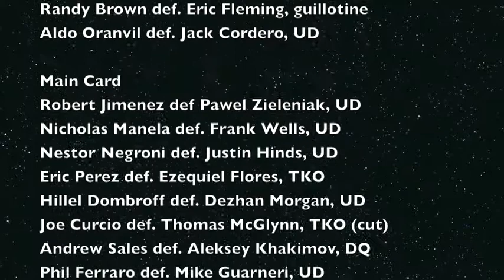Dead Serious 7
This is an experimental video from Dead Serious 7, an amateur MMA event held in Lincroft, New Jersey, on June 8, 2013. The card included five title fights.